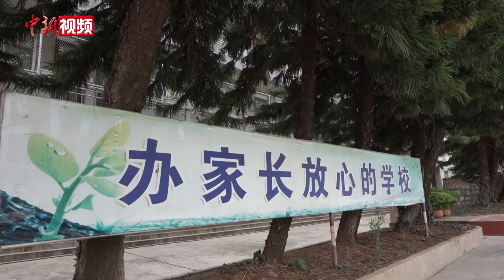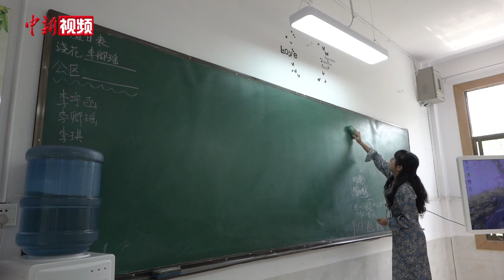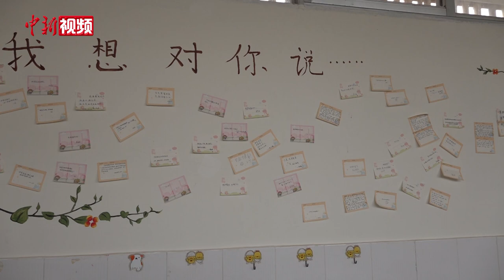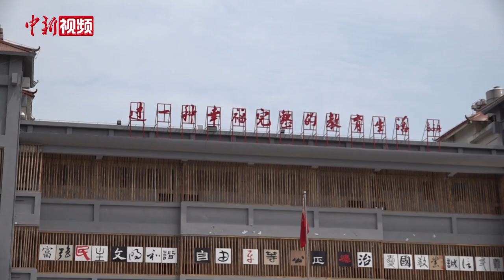走进云南“丑小鸭”中学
下课铃声打破了校园的寂静，同学们在操场上打篮球、和老师们做游戏。谁能想到，这些活泼开朗、聪明伶俐的孩子曾经是大人眼里的“坏孩子”。近日，记者来到距昆明市50公里的宜良县丑小鸭中学，聆听孩子们从“丑小鸭”蜕变成“白天鹅”的故事。